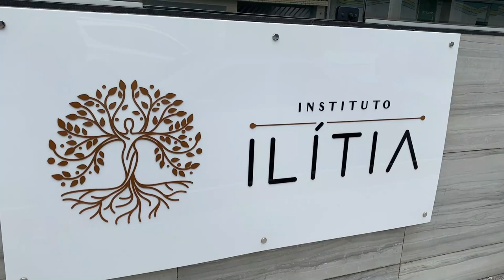ULTRASSOM + MEU MARIDO APRENDEU A TROCAR FRALDAS! - Thamyê Baseggio